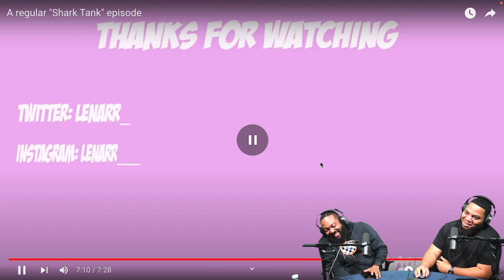INTHECLUTCH TRY NOT TO LAUGH TO A REGULAR SHARK TANK EPISODE